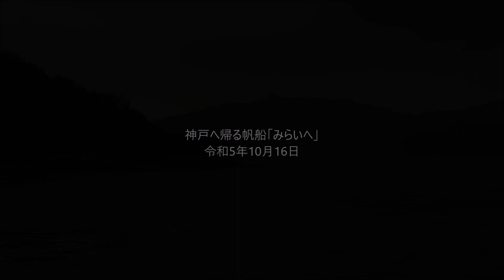神戸へ帰る帆船「みらいへ」 令和5年10月16日